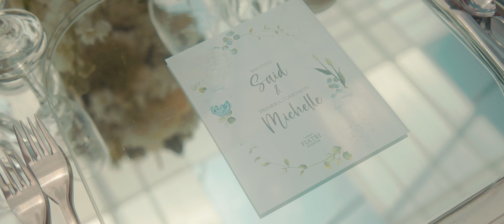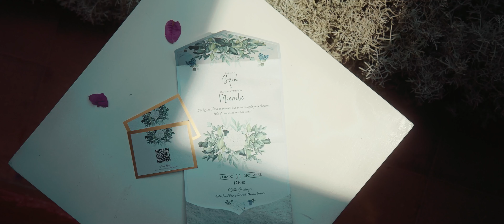El Bautizo de Said y la Primera Comunión de Michelle: Un Día de Amor y Celebración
Un momento especial para toda la familia: el bautizo de SAID y la primera comunión de MICHELLE.

El evento se realizó en PUEMBO, la Quinta Villa Fiorenza.

Director del video @KristofhPozo
Orquesta @rumbecu